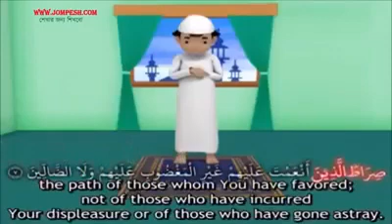আসুন সঠিন নামাজ শিখিঃ